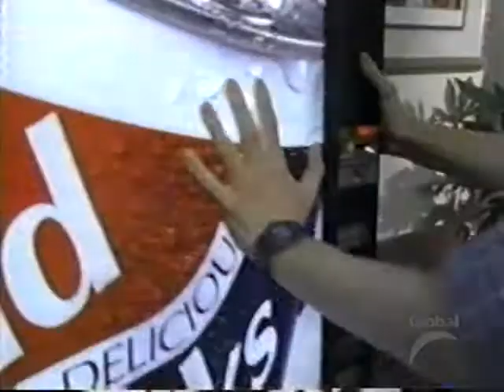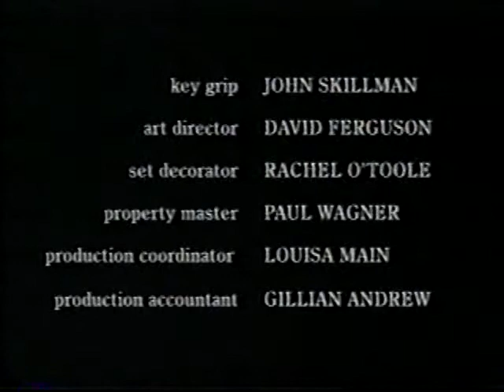Just Deal Season 1 ep 2 Homecoming Part 3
When the homecoming dance approaches, Naomi is determined to go with Jermaine to the dance, no matter he wants or not.

Meanwhile, Ash accepts Mike Jr.'s invitation when Dylan doesn't want to go to the dance, which causes a conflict between the brothers.